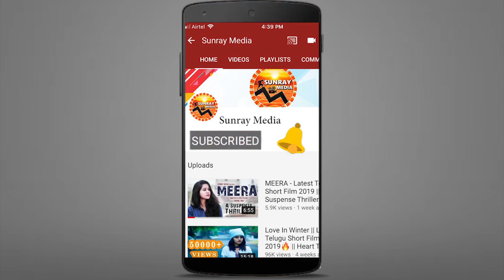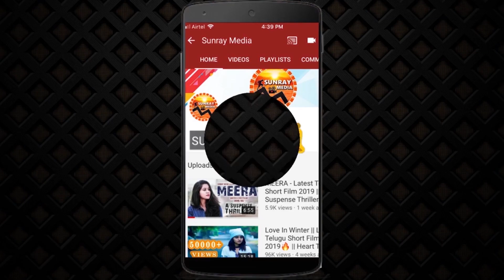Manchu Vishnu Shocking Comments On Balakrishna's NTR Biopic || Chadarangam Webseries || Sunray Media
Manchu Vishnu Shocking Comments On NTR Biopic || Chadarangam Webseries || Sunray Media